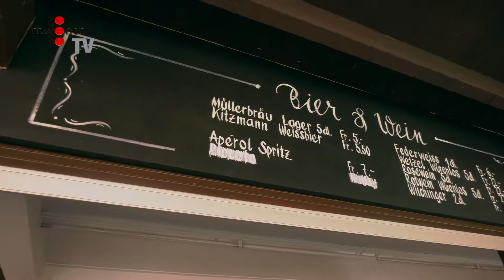27 Würenlos Schwimmbad